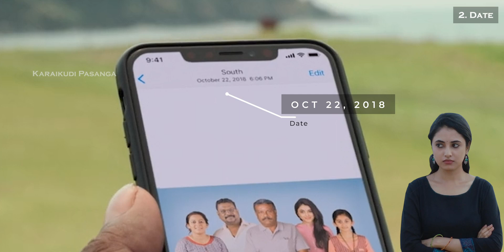Mistakes in Doctor Movie | Sivakarthikeyan, Priyanka Mohan, Vinay, Yogi Babu, Nelson Dilipkumar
Doctor is a 2021 Indian Tamil-language dark comedy action thriller film directed by Nelson Dilipkumar. The film stars Sivakarthikeyan who also produced it under his banner Sivakarthikeyan Productions, whereas KJR Studios served as the co-producer and distributor. The film also stars Vinay Rai, Priyanka Arul Mohan (in her Tamil debut), Yogi Babu, and Milind Soman, with music composed by Anirudh Ravichander, cinematography performed by Vijay Kartik Kannan and editing by R. Nirmal.
      Varun is a military doctor who visits Chennai and gets caught up in the pursuit of a missing girl. How Varun and six others take on human/organ trafficking lords forms the rest of the story.

Those who say 2. Date (Date on Group Photo) is not an mistake check this link for your clarification

Credits - Sun NXT, Netflix